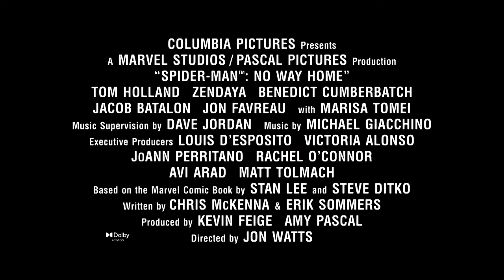Spider Man No Way Home 2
spaeder men,
spaeder song,
spaeder south movie,
spider man new movie,
spider man movie,
spajdermen,
spaeder south movie in hindi,
speeder,
spider man,
spider man no way home trailer,
spaeder bend,
spyder full movie,
spyder full movie hindi dubbed,
spyder full movie in hindi,
spyder film,
spyder full movie hindi dubbed 2018,
spyder film full movie,
spyder full movie mahesh babu,
spyder full movie in urdu,
jillian shea spaeder godmothered,
spider man hindi,
spaeder south movie hindi,
jillian spaeder,
jillian shea spaeder & lilia buckingham,
spider man no way home full movie in hindi,
spaeder south movie odia,
ryan spaeder,
jillian shea spaeder rise up,
spaeder south movie mahesh babu hindi dubbed,
spaeder south movie mahesh babu,
spider man song,
jillian shea spaeder,
wm t spaeder,
wmt spaeder,
x speeder,
x speeder tanpa iklan,
x speeder domino terbaru,
x speeder higgs domino,
x speeder mod apk,
x speeder domino,
x speeder sandbox,
x speeder tanpa iklan ini naky,
8 speeder,
8 speeder domino tanpa iklan,
8 speeder higgs domino,
mod x8 speeder,
download x 8 speeder,
apk x8 speeder higgs domino,
8 speeder domino login fb,
8 speeder sandbox